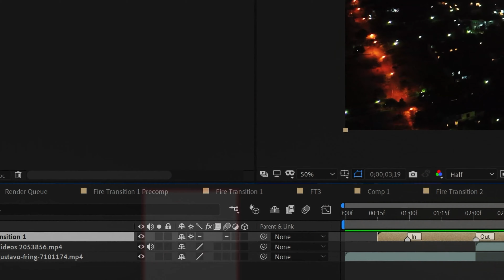Transitions Fire And Smoke After Effects Template Videohive 33753468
Transitions – Fire And Smoke
After Effects CC 2020 and UP
Resolution: 3840×2160, You can reduce it to 1920×1080
No Plugins requiered
Special thanks to videolancer for idea.

Transitions Fire And Smoke Videohive,
Transitions Fire And Smoke After Effects,